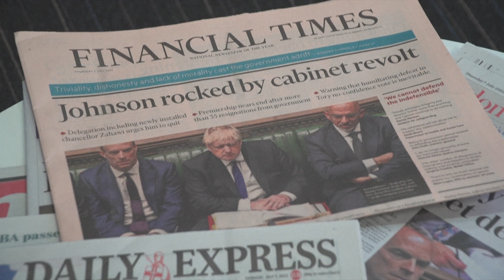BORIS JOHNSON anuncia RENÚNCIA, mas segue como primeiro-ministro do Reino Unido